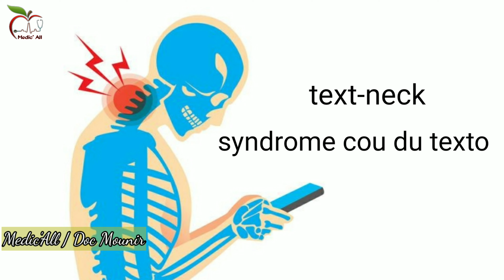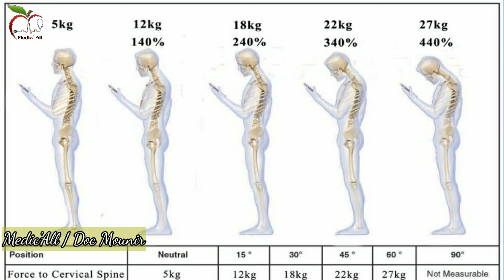text neck متلازمة رقبة الموبايل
أصبح الهاتف المحمول الصديق الأقرب لمعظمنا في هذا الزمن، فنستخدمه في كل الأوقات، سواء في العمل أو الحياة الشخصية. لكنه أصبح يتسبب في الآم في العمود الفقري والرقبة وهو ما اصطلح على تسميته بـ"رقبة الموبايل".
يسبب الجوال آلام الرقبة نتيجة تشنجات وتقلصات عضلات الرقبة؛ بسبب الانحناء الخاطئ أمام الجوال و أجهزة الحاسوب أو على مكاتب العمل.

لسوء الحظ، ومع التركيز والانشغال بالعمل، قد لا تلاحظ الوضعية الخاطئة التي تجلس بها، وقد لا تشعر بأي شيء إلا بعد أن تعاني آلام الرقبة.
عنق الهاتف الجوال  هي حالة تصيب الكثير من الناس اليوم بسبب الاستخدام الخاطئ و المتواصل للهاتف الجوال أوالموبايل بوضعية سيئة، وقد نشرت المجلة العالمية المهنية دراسة كشفت أن حوالي 53% من مستخدمي الجوالات يشكون آلاما في الرقبة، مع تنميل وخدر، بينما لفتت دراسة أجريت في جامعة سان فرانسيسكو الى أن 83% من الذين يستخدمون الهواتف الذكية يوميا يشتكون من آلام في الرقبة واليدين، إضافة إلى ضيق التنفس وتسرع دقات القلب والضغط النفسي.

لا تنس الإشتراك في القناة و تفعيل الجرس ليصلك كل جديد مع اللايك و نشر الفيديو لتشجيع القناة و لتكبر لكم
 و بكم. شكرا